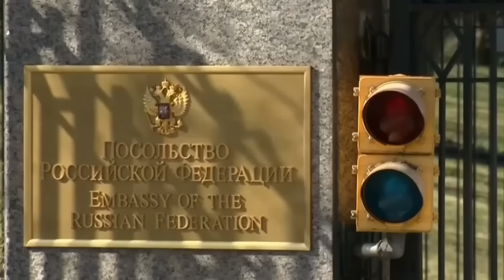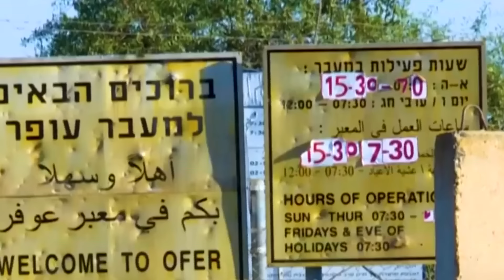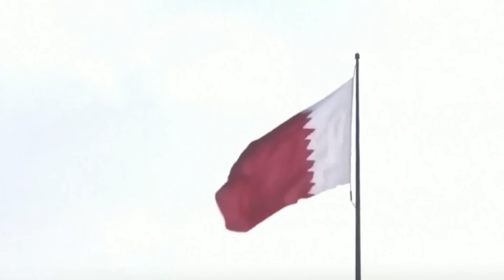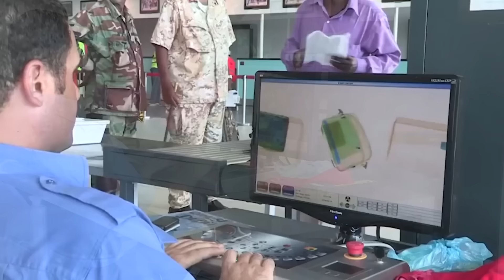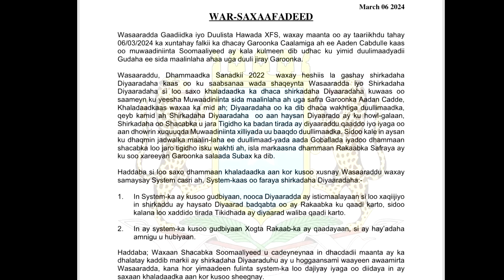Wararkii ugu Danbeeyey Xasan Sheekh oo Abaabulay Dagaal Kadhan Ah Farmaajo & Shariif